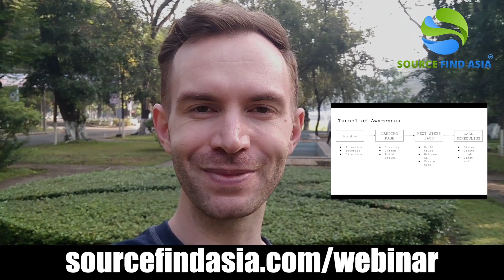Is Teaching English Part-Time in China Still Possible in 2020? | Source Find Asia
JOIN OUR LIVE WEBINAR! 5 Simple Steps to Get Customers to Pay for Your First Production Order

In this episode let's talk about common question I have been getting from some of the people who are moving to China -Is Teaching English Part-Time in China Still Possible in 2020?

5 Simple Steps to Get Customers to Pay for Your First Production Order